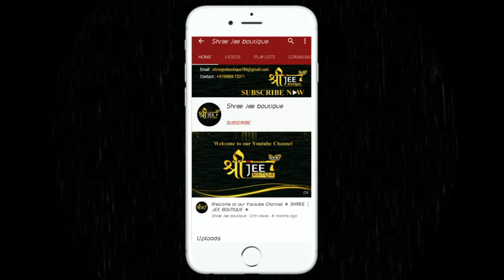Beautiful Punjqbi Suit Designs Collection for Girls | Shree Jee Boutique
Beautiful Punjabi Suit Designs Collection for Girls | Shree Jee Boutique

New Punjabi Suit Designs Collection for Girls

                                     on ▶ Videos